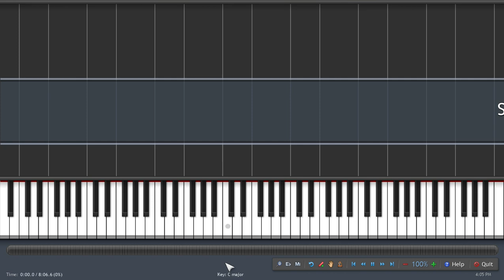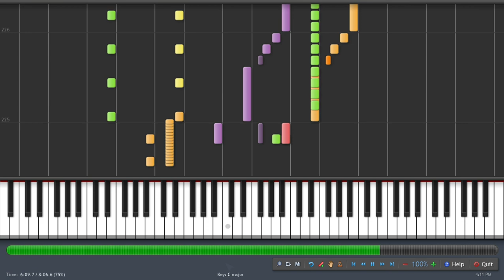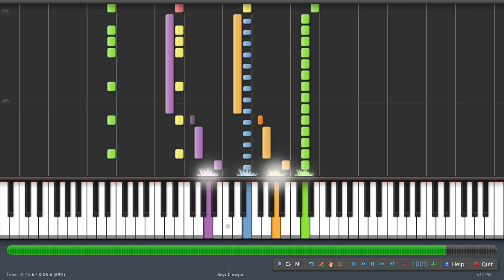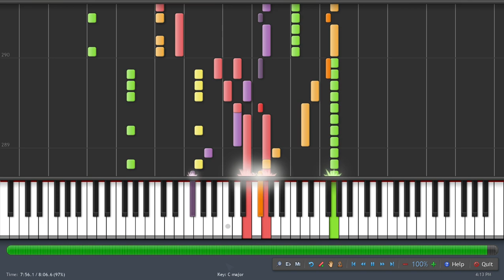Skies of Arcadia - Sky Battle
Most of my midi files I upload If you can't find a particular midi I can upload it to dropbox and send you a link, just message me or leave a comment.